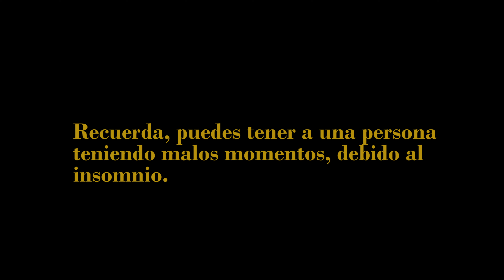INSOMNIO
Solo entender que el insomnio nos lleva a un extremo de imposibilitarnos para descansar bien y que por los debidos problemas acumulados, desemboca en preocupaciones y en última instancia, agarrar miedo al dormir, pero siempre hay una solución al final del camino.